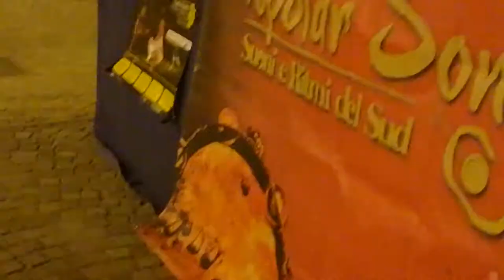Popolar Song dal Ducato di Sessa a Vallecorsa portano la voce di Napoli